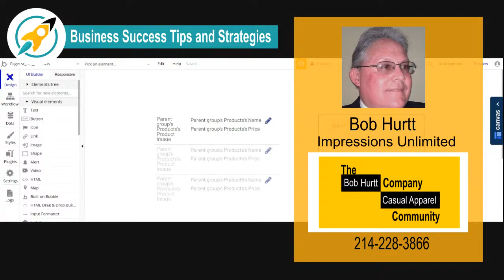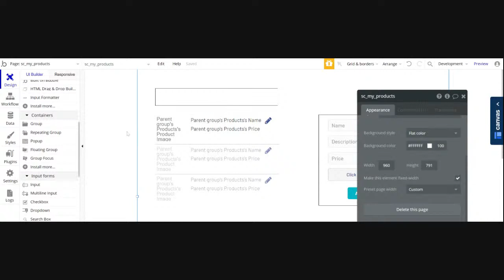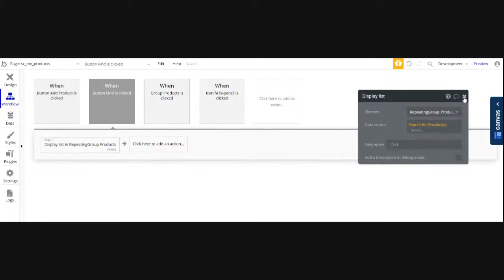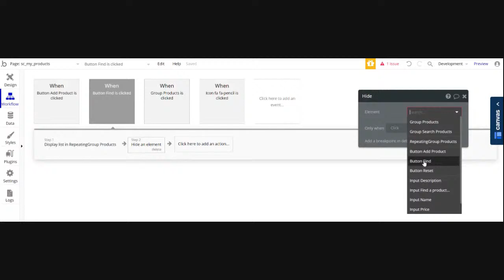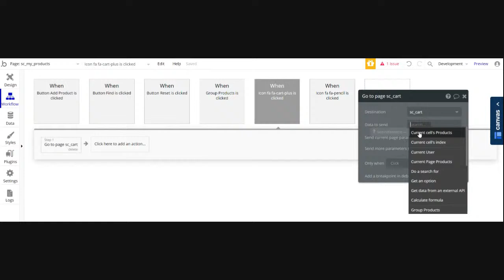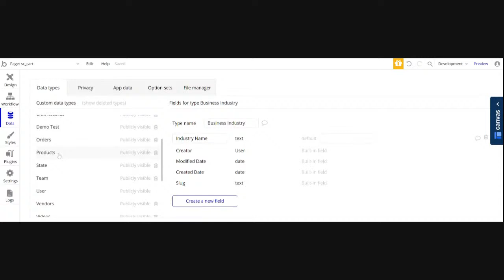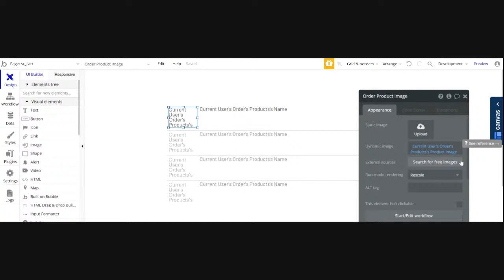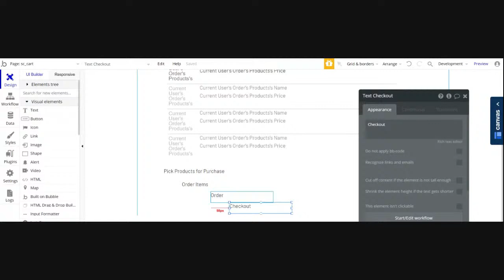Build a Simple Shopping Cart using Bubble.io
In this episode we will take the basic Product List Add / Edit functionality and build upon that to get a fully functional cart system.